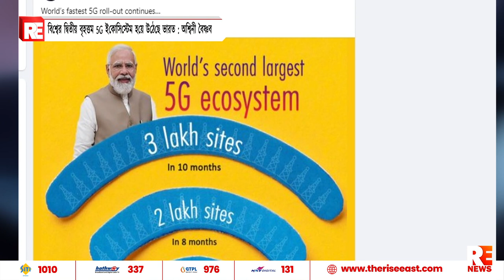বিশ্বের দ্বিতীয় বৃহত্তম 5G ইকোসিস্টেম হয়ে উঠেছে ভারত : অশ্বিনী বৈষ্ণব